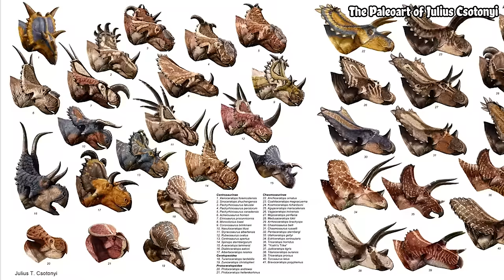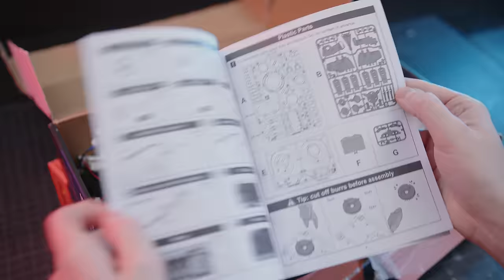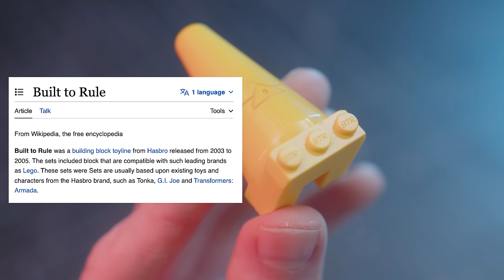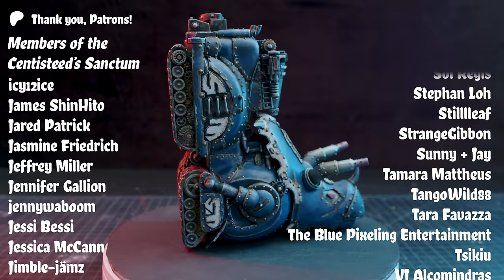I'm building my own Dino Megazord... one Zord at a time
After 10,000 years, we're back! I'm starting a passion project/series and re-creating something that defined my childhood. I'm redesigning and building the original combining Megazord from Mighty Morphin Power Rangers. The first Zord is the blue ranger's "Triceratops that turns into a foot" Zord.

Send me (clean and interesting) stuff for crafting/kitbashing (or other neat things):
Studson Studio

CHAPTERS
00:00 - After 10,000 years, we're back
00:56 - Turning trash into a Triceratops head
05:15 - Tricerabottoms (body)
11:42 - The Ghibli School of Mechanical Nonsense
16:03 - It's Paintin' Time
19:01 - It's Morphin' Time (beauty shots and patreon shoutouts)